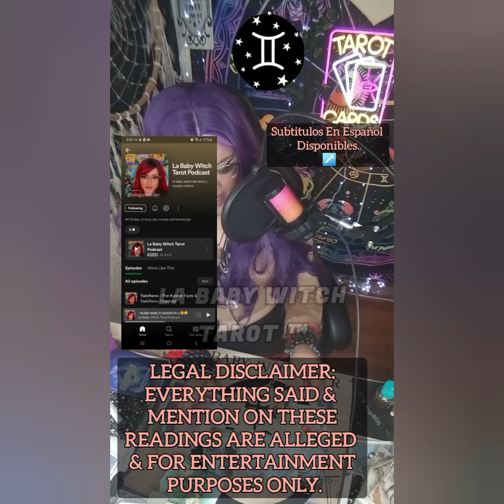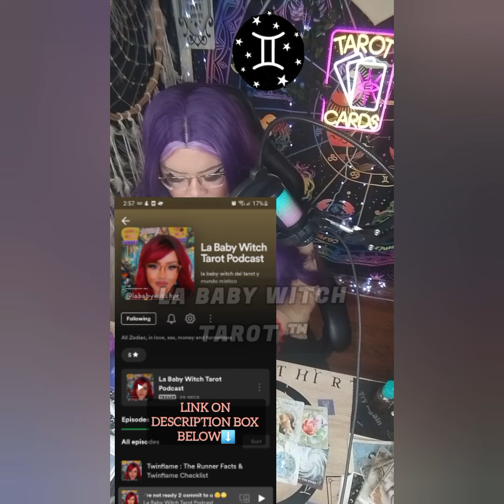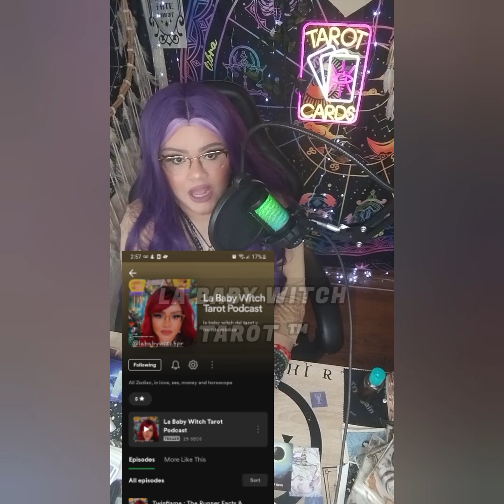GEMINI TAROT♊2 DIFFERENT SITUATIONS, BUT EQUALLY URGENT! A BITTER FEMALE & A DANGEROUS MALE‼️😬OMG 😳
5656 S Packard Ave Ste 200
Michelle Abraham

🛒 Amazon Store Front: